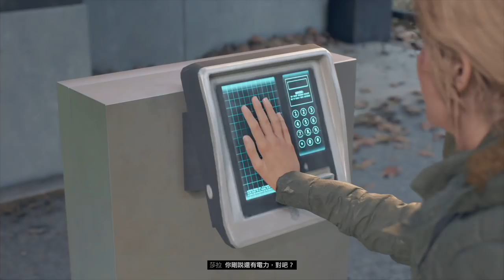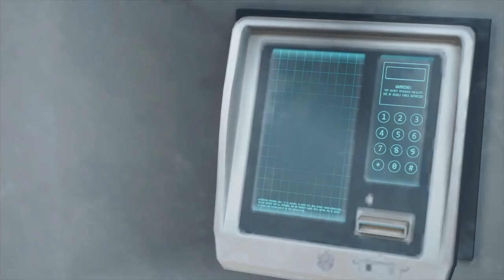殭屍圍城 Day.8 莎拉居然把他斃了《往日不再》Days Gone | PS4 PRO (無旁白)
2. 將訂閱旁邊 "鈴鐺" 打開!
3. 打勾"我想收到這個頻道的所有通知" 儲存!
4. 請幫忙分享影片與推廣，謝謝大家!